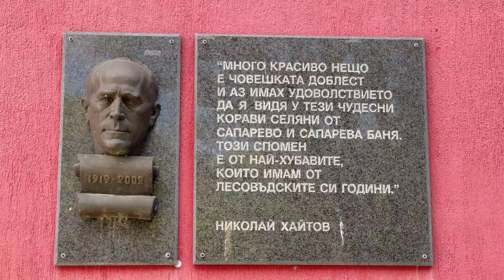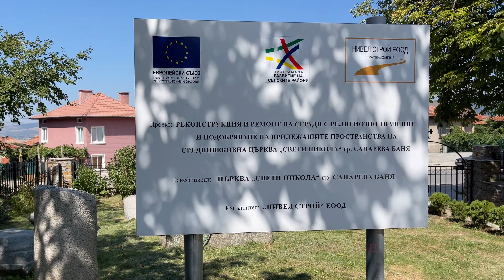Сапарева баня, България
Сапарѐва ба̀ня е град в югозападна България, административен център на община Сапарева баня в област Кюстендил. Населението му е около 4 хил. души (2022).
Намира се в северните склонове на Рила на 15 km от Дупница. Градът е известен с горещата си минерална вода (103 °C)
В Сапарева баня има горещи минерални извори. Тук се намира единственият в България и континентална Европа гейзер-фонтан.

В местността Кременик се намира праисторическо селище, където са открити много археологически находки, доказващи, че там животът не е прекъсвал от ранния през средния до късния неолит. Първите обитатели на праисторическото селище са дошли от долината на Струма и са носители на една от най-древните цивилизации в Европа. Най-старото известно име на града е Германея (варианти Гермае и Германос), който се е намирал на територията на днешния град Сапарева баня, се обяснява чрез езика на траките, в който коренът „герм-“ означава „горещ“ (съответства на гръцкото therm-os, английското и немското warm). Според езиковедите името е било свързано с намиращите се тук горещи минерални извори. Други предполагат, че Герман е бил тракийски бог на топлината и привеждат примери от народната митология, където Герман е бог на светкавиците и гръмотевиците.

При археологически разкопки в района на Сапарева баня са открити много паметници от тракийската древност, които свидетелстват, че траките са оценили рано лечебните качества на бликащите тук минерални води и са ги използвали за лечебни цели.

Тракийското име на селището оцелява непроменено много векове, като днес го носи река Джерман. През III в. Германея е известна вече като град и става един от важните центрове на провинция Вътрешна Дакия.

В миналото името на селото е Горна баня. В 1955 година към Сапарева баня е присъединено селото от източната страна на Джерман Гюргево (бившето Мацакурово). В 1974 година към Сапарева баня е присъединено и село Сапарево и селището е обявено за град. В 1986 година Сапарево отново е отделено в самостоятелно селище.